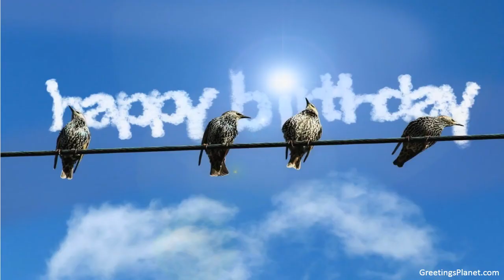Happy Birthday to Ilamurugu